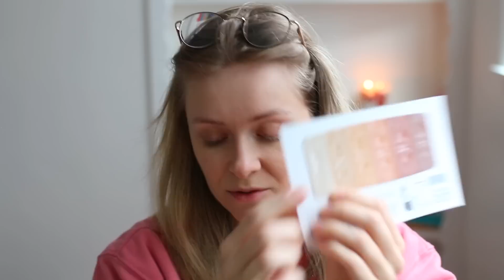Első benyomás az új albérletből! (:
Szia!
Köszönöm szépen, hogy megnézted ezt a videót! Ha tetszett nagyon örülnék, ha feliratkoznál, kommentelnél, dobnál egy like-ot a videóra! :)
Köszönöm! Szép napot! :)
Itt elértek: